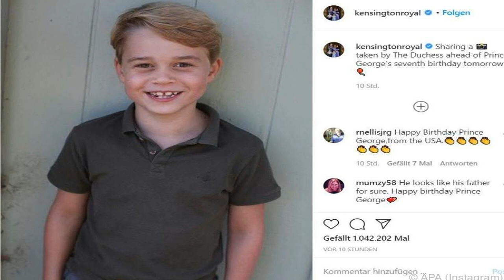✅ Zum siebenten Geburtstag von Prinz George hat der Kensington-Palast am Mittwoch Bilder veröffentl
✍  Zum siebenten Geburtstag von Prinz George hat der Kensington-Palast am Mittwoch Bilder veröffentlicht, die Mutter Kate (38) aufgenommen hat. Die beiden Fotos zeigen den Urenkel der Queen (94) strahlend mit Zahnlücken und blonden Locken. Auf einem Bild trägt George ein dunkelgrünes Polo-Shirt, auf dem anderen ein legeres T-Shirt im Camouflage-Look.   Die Fotos wurden wahrscheinlich vor einigen Wochen auf dem Anwesen Anmer Hall in der englischen Grafschaft Norfolk aufgenommen. Dorthin hat sich die Familie in der Coronakrise zurückgezogen. Ihre offizielle Residenz ist der Kensington-Palast in London. Prinz George Alexander Louis of Cambridge – so sein vollständiger Name – hat gute Chancen, einmal König von Großbritannien zu werden. Nach Opa Prinz Charles (71) und Vater Prinz William (38) ist er der dritte in der Thronfolge. Seine Urgroßmutter Königin Elizabeth II. hat sich wegen der Pandemie mit Ehemann Prinz Philip (99) seit Monaten auf Schloss Windsor zurückgezogen. In den vergangenen  ...